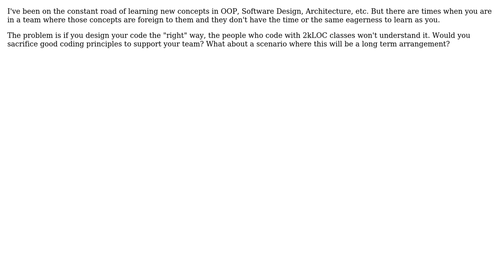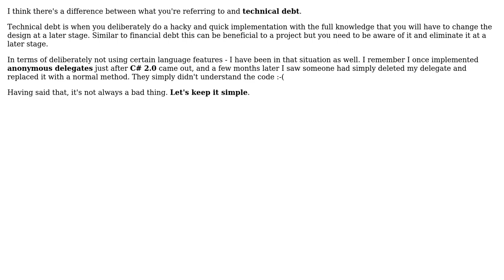Software Engineering: Have You Ever Had To Code "Badly" For Your Team? (2 Solutions!!)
Software Engineering: Have You Ever Had To Code "Badly" For Your Team?

With thanks & praise to God, and with thanks to the many people who have made this project possible! | Content (except music & images) licensed under CC BY-SA | Music | Images & others | With thanks to user Jonn user Jaco Pretorius and the Stack Exchange Network Trademarks are property of their respective owners. You are responsible for your own actions.